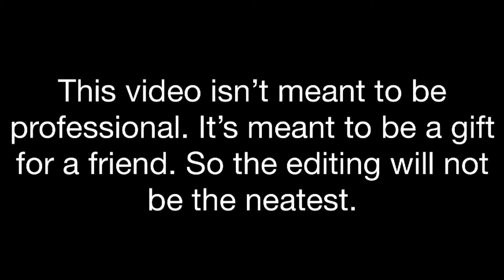Greg vs Greg vs Greg vs Greg vs Greg vs Greg: The Ultimate Battle Royal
Which of the six Greg's will become victorious? This video was lot of fun to make. It took a few days and lots of laughs, especially at the "yellow" part, lol. Happy Godzilla Vs Kong release day!

Thanks to The Spectator45 for suggesting this cringey battle...!

i will never take any more suggestions from them again...